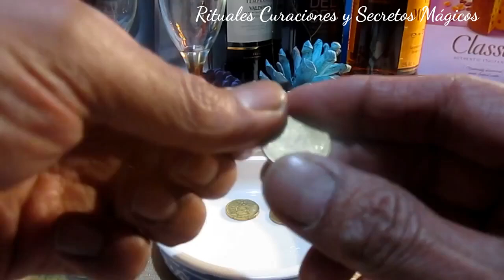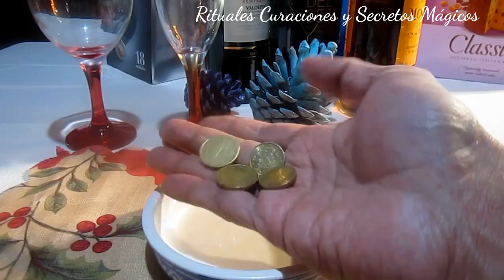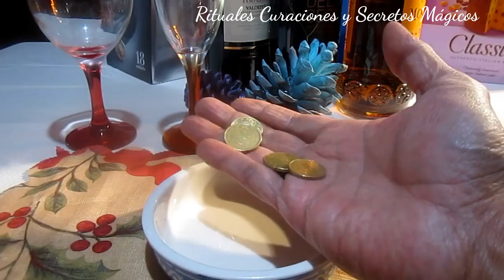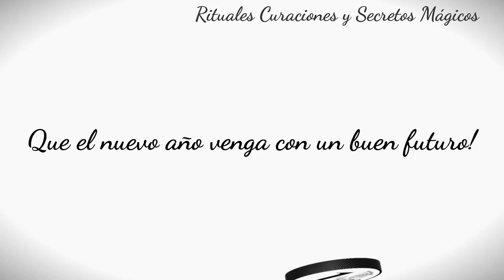AÑO NUEVO AÑO NUEVO AÑO NUEVO! RITUAL DE LAS CUATRO MONEDAS PARA TENER ABUNDANCIA TODO EL AÑO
feliz año